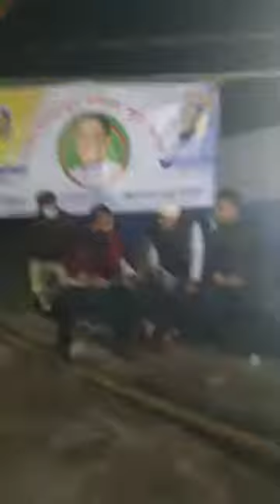Syed Ashfaqul Islam Titu speech 24-11-2020 মহিনন্দে সৈয়দ আশফাকুল ইসলাম টিটু ভাইয়ের বক্তব্য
৩রা নভেম্বর জেল হত্যা দিবস উপলক্ষে মহিনন্দ ইউনিয়ন আওয়ামী লীগ আয়োজিত আলোচনা ও দোয়া মাহফিল